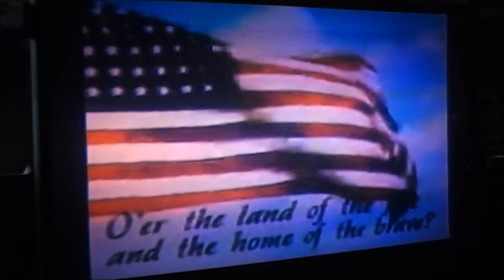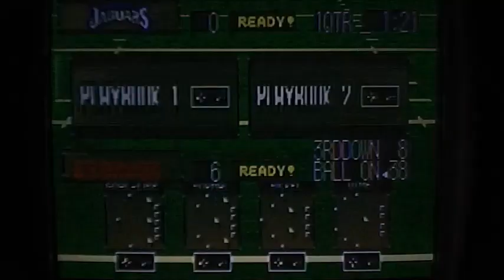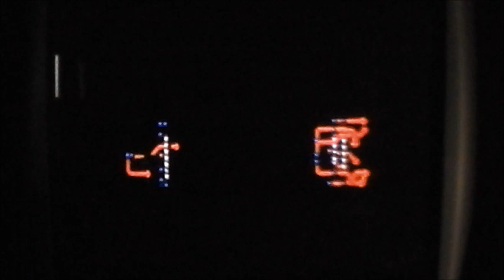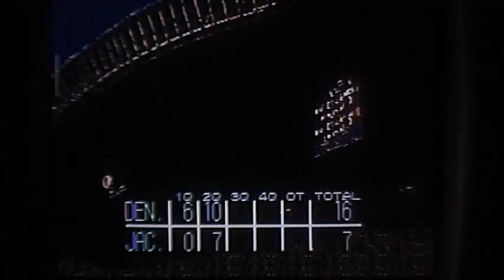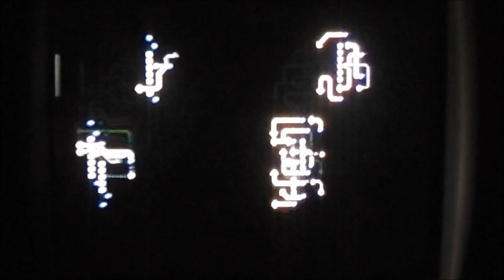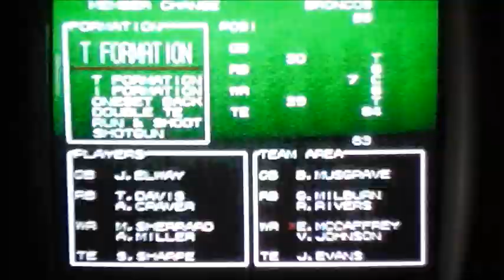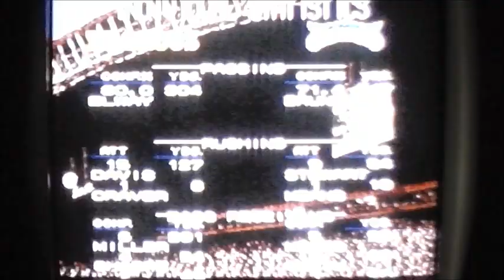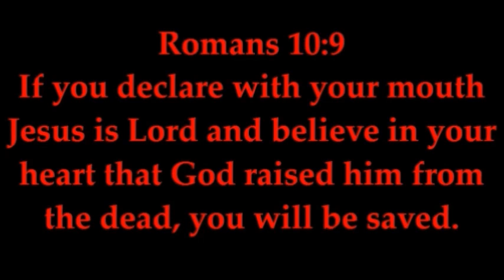Jaguars at Broncos 1996 Divisional playoff Parallel Time- game night with Retro